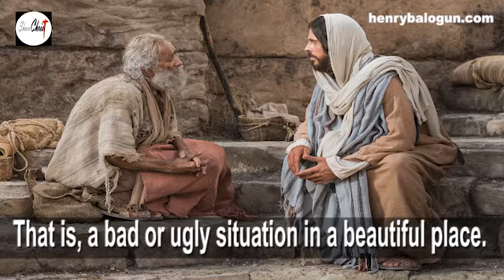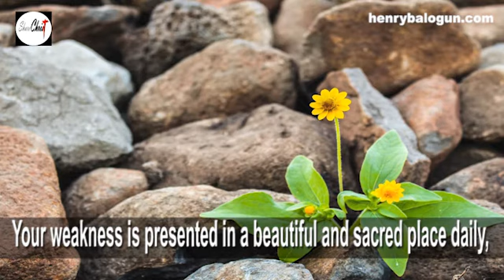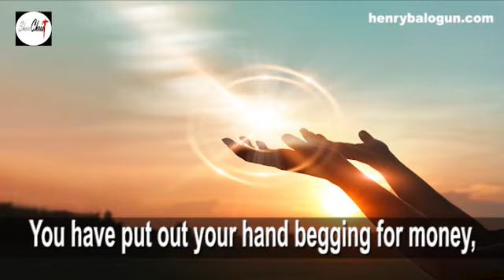Are You in a Bad Situation at a Beautiful Place?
What do you do when you find yourself in bad situation at a beautiful place? Today's devotional shares insights on the subject. God bless you as you listen.

Instagram.  | henryabalogun